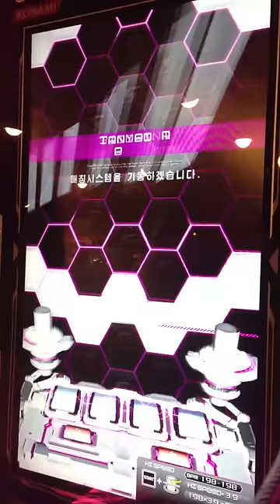[SDVX II] IX (EXH) - Bemani Stadium Final?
IX - EXH 15

from 6th Feb 2014 - Bemani Stadium Update